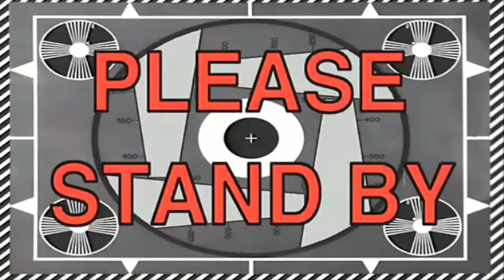SEVEN THINGS I LEARNT IN 2017 || Living alone, travelling solo and leaving my comfort zone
A sit down chit chat video about everything I learnt in 2017. I know it is a week or so late but I really wanted to sit down, share and reflect on what I have learnt and experienced in the last 12 months.